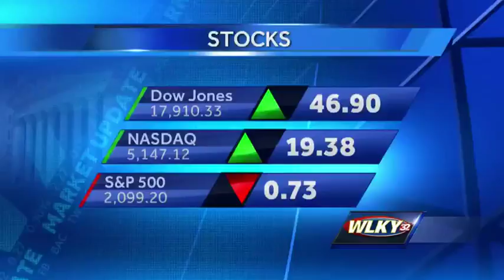Hundreds expected at Saturday's Suicide Prevention Walk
Hundreds of people are expected to fill Waterfront Park Saturday to remember loved ones lost to suicide.